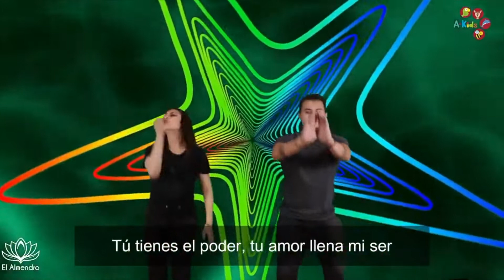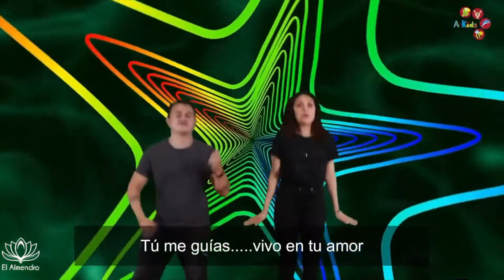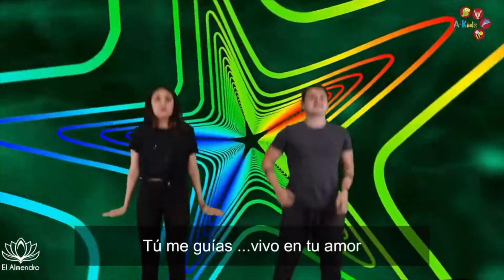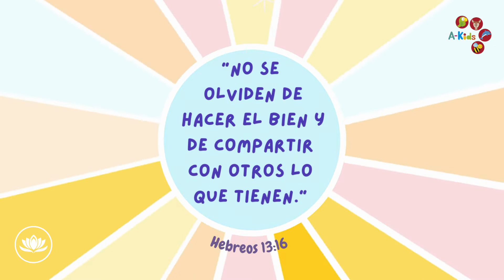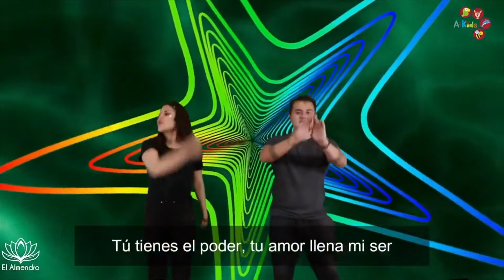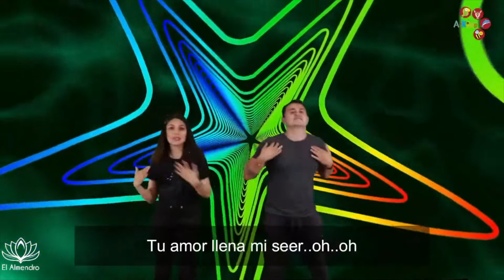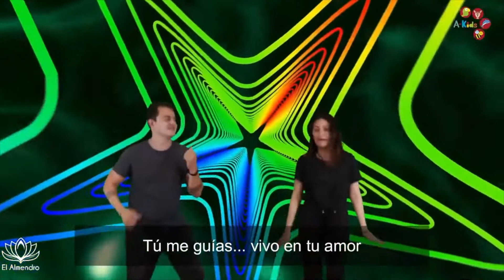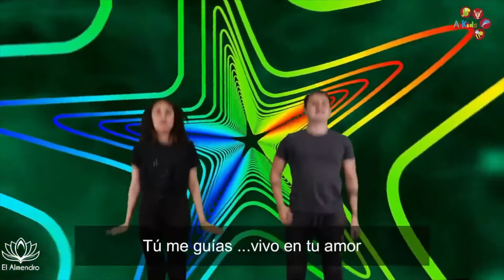A-KIDS Ayudando desde el Corazón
Debemos ver las necesidades de los demás

Hebreos 13:16 dice: No se olviden de hacer el bien y de compartir con otros lo que tienen.

Canción: “Bajo tu Abrigo” de Generación 12 kids